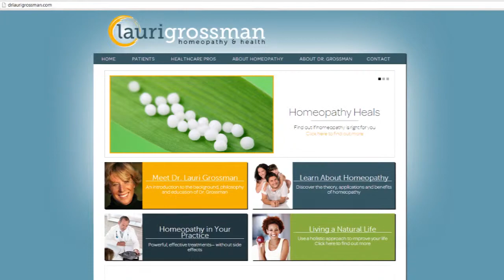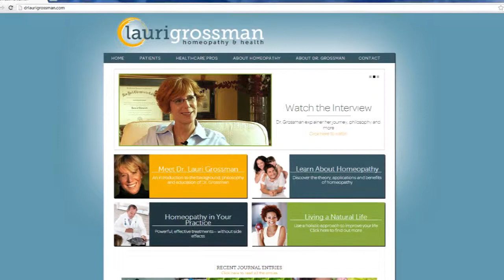Dr Lauri Grossman Homeopathy New Website and Resources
Video promoting the brand new website of Homeopathy with resources for patients and health care professionals.

Dr. Grossman is a well respected authority and expert on Homeopathy who lives in New York City and travels the world practicing and teaching Homeopathy.